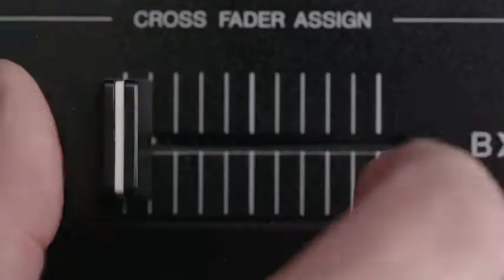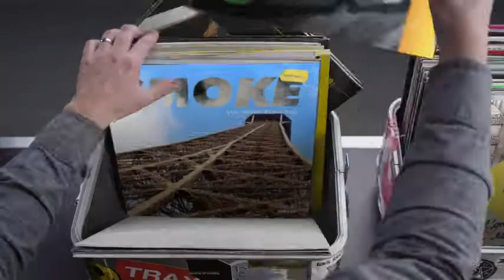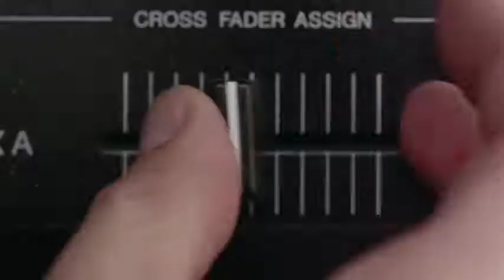Hashtag My Ass - Cyberpetrus Record Box